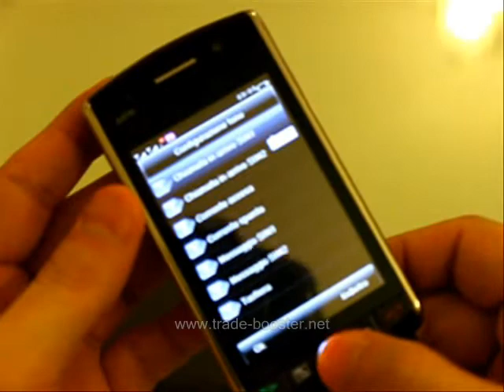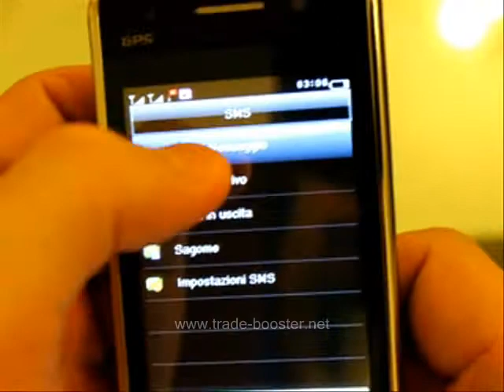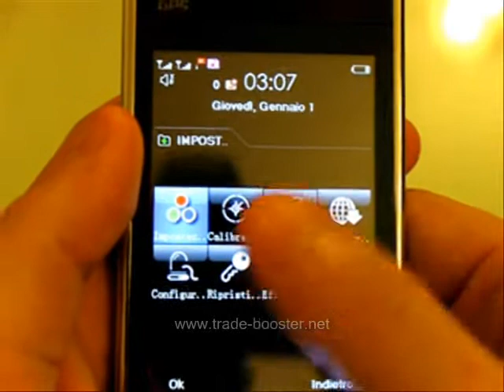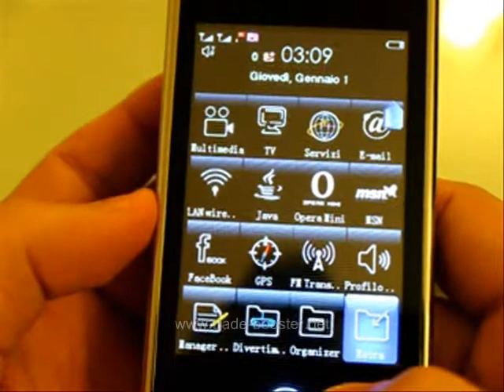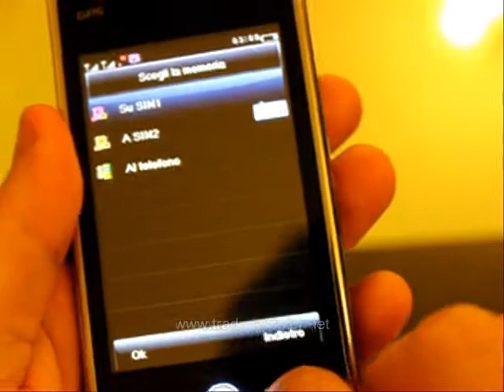Telefono GPS Dual SIM dual standby - F035 - WiFi - GPS - Gprs - Tv - selezionato da Trade Booster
Un touch screen molto interessante, con funzioni di GPS, GPRS, GSM Dual SIM, TV analogica e WiFi. Dotazione completa, estetica niente male, per un software ad icone bello e intuitivo.